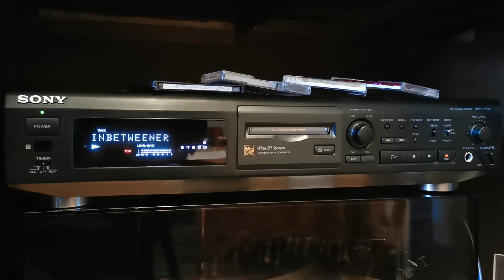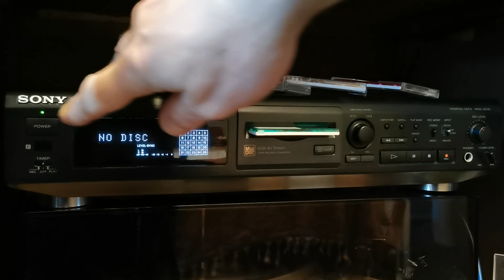Sleeper ~ Inbetweener ~ Adding Track Title Mini Disc Sony MDS-JE510 Play Recorder Vinyl Record LP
Sleeper ~ Inbetweener ~ Adding The Track Title ~ Sony MDS-JE510 Mini Disc Play Recorder ~ Vinyl Record LP Indie Anthems
I recorded this LP onto a mini disc sometime during last year and I thought I would give it a final play as the player has just been sold. I didn't quite have the sound balance or levels correct but it's good enough for a demo :) Great song.